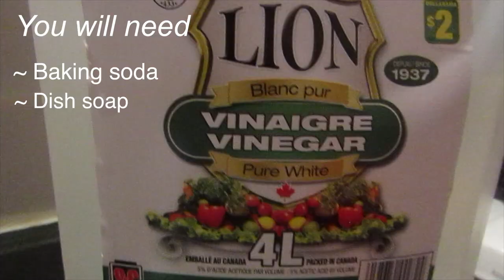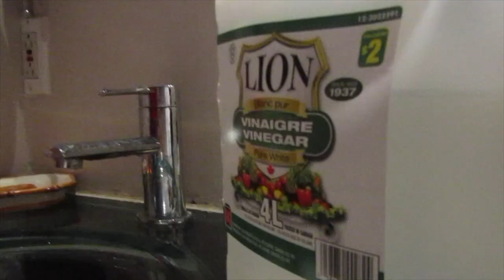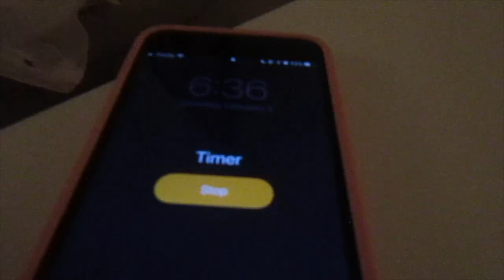How To Fix Your Slow Flowing Sink // How To Unclog a Sink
In this video I show you how to make your sink flow faster.
This is a different video compared to my first two videos that were related to cooking.

You will need:
A cup of baking soda
A cup of Dish Soap (that cleans grease)
A cup of vinegar
Boiling water

Song:
Artist: Scandinavianz
Song: Vacation

Credits:
~ Scandinavianz